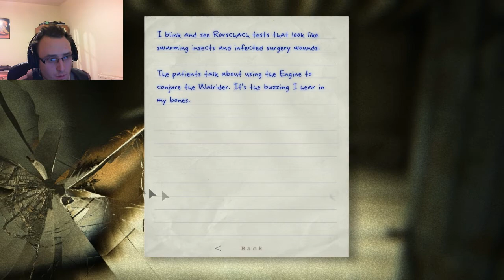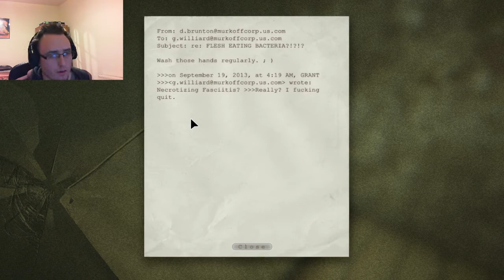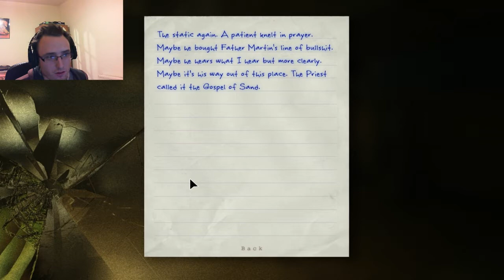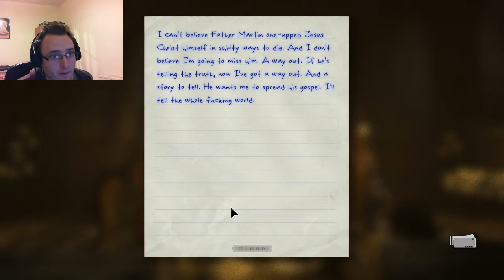Outlast #11 | The lift to free....WHAT!???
So much for my one way lift to freedom, now it's taking me to the bowls of hell it's self